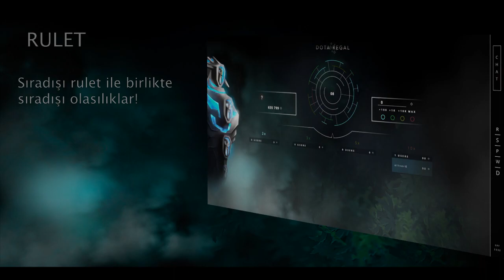Ağlamalı - Bütün Kahramanlarla Mücadele Challenge Part # 27 - DK Gameplay.